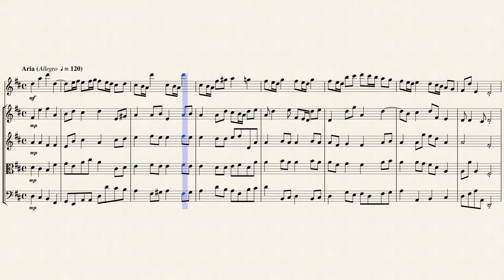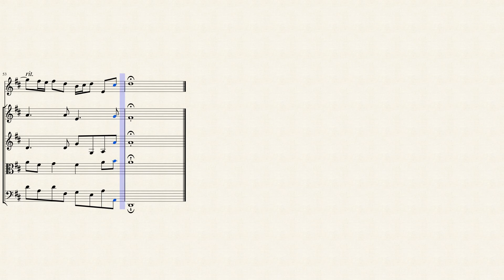Aria: "Presti omai legizia terra" from "Giulio Cesare" (HWV 17 A1S1N2) for Flute & Strings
One of Georg Friedrich Händel's (1685 – 1759) greatest and most successful operas, Giulio Cesare was first performed at the King's Theatre in London on February 20, 1724, when it ran for 13 performances. Handel subsequently revived the work on three occasions, the last in 1732. It was composed for the Italian opera season of the Royal Academy, the organization formed by a group of noblemen under Handel's musical direction in 1719. From its inception, the Academy had sought to present some of the greatest singers of the day to London audiences; the original cast of Giulio Cesare was no exception: the great castrato Senesino (Caesar), and Francesca Cuzzoni (Cleopatra), one of the leading prima donnas of the day, took the stage to premiere Handel's work.

By the conventions of the day, Giulio Cesare is unusual in a number of respects, not least of which is its subject matter. Based as it is on the famous historical love affair between Julius Caesar and Cleopatra, it departs from the more traditional realm (at least for opera seria of the time) of mythology. Around this central argument an excellent libretto, cast in the usual three acts by Nicola Haym, weaves a story of political intrigue and treachery involving Cleopatra's brother and co-ruler of Egypt, Tolomeo (Ptolemy).

Giulio Cesare was the only opera Handel composed for the Royal Academy during 1724, and he lavished extra time and care on a score that frequently breaches the conventions of its genre. To a greater degree than in any other of Handel's operas, there is a flexibility of design that departs from the rigid alternation of recitative and da capo aria. Handel's orchestration is also richer than in any other of his operas. Nowhere is this richness and flexibility better demonstrated than in the extraordinary scene in Act Two in which Cleopatra attempts to seduce Caesar by revealing to him a pageant set on the slopes of Mount Parnassus. Here Handel employs a double orchestra, one on stage including harp, theorbo, and viola da gamba, combined with the main body in a ravishing symphony of sensuality.

Above all, perhaps, the greatness of Giulio Cesare resides in the person of Cleopatra, for whom the composer created one of the most acute and vividly drawn characterizations in operatic history. In the course of her eight arias, Cleopatra's progress from a self-confident ruler and vivacious flirt to mature young woman is charted with unparalleled sympathy and insight. Nowhere is she more affecting than in adversity, particularly after her imprisonment by Tolomeo, when she is given three magnificent arias, culminating in her famous "Piangerò." While it is Cleopatra who dominates the opera, the other major characters are also unusually well-drawn -- Caesar truly heroic yet vulnerably susceptible, and Tolomeo a more rounded and convincing villain than is frequently the case. While Handel may have later equaled the achievement of Giulio Cesare in Orlando and Alcina, it attains an overall level he never surpassed.

Although originally written for Opera, I created this Arrangement of the Aria: "Presti omai legizia terra" from "Giulio Cesare in Egitto" (HWV 17 Act I Scene I No 2) for Flute & Strings (2 Violins, Viola & Cello).